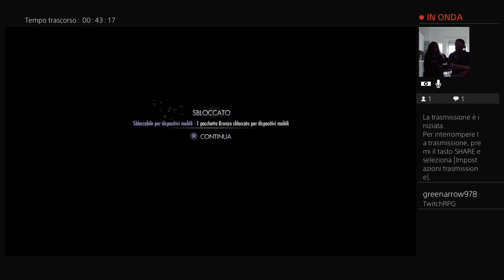Injustice con Erika arcade mode con Lobo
sfida per decidere chi sceglie il personaggio per finire l'arcade mode -- Watch live